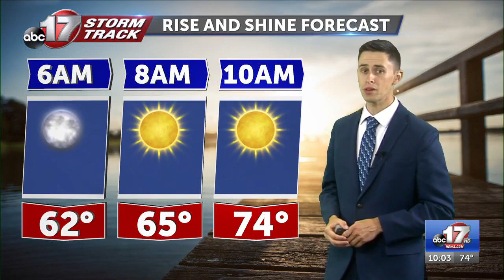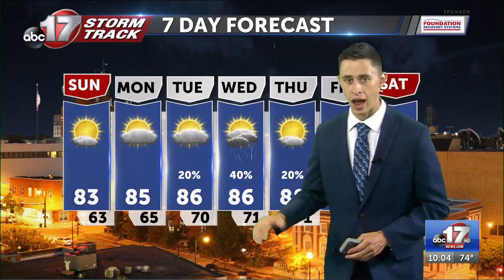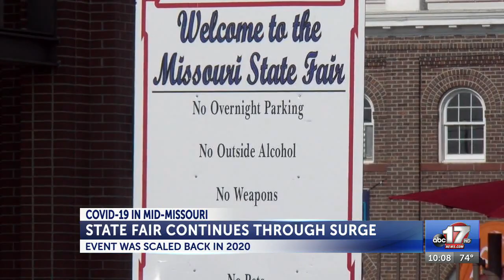081421 10p TOP OF SHOW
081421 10p TOP OF SHOW